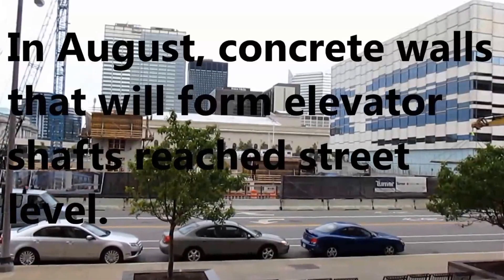Workers dig deep to install Cuyahoga County hotel's support system: Video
DOWNTOWN CLEVELAND, OH. -- Constructing a 32-story hotel in downtown requires digging deep. Between March and September, footers went in 200 feet and the building's foundation took shape.